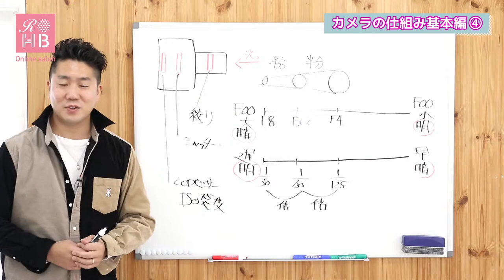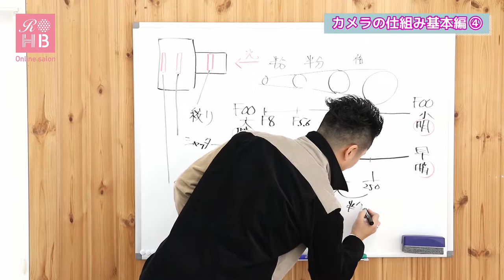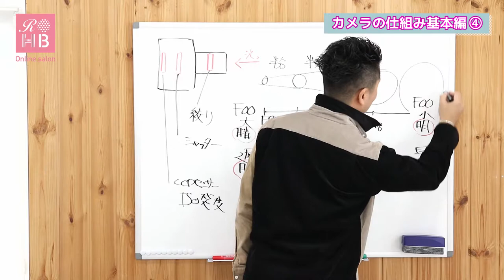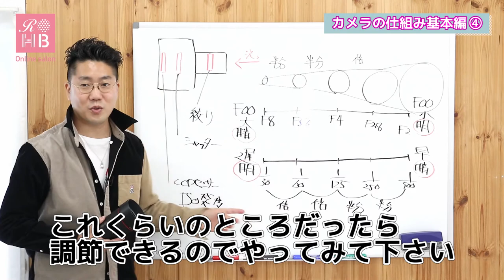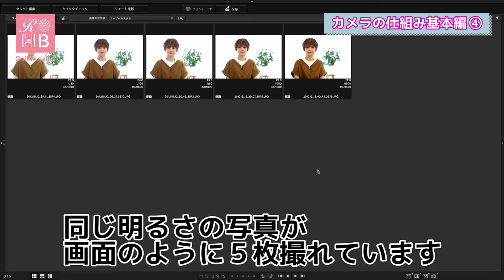【カメラ講座】 基本編Part4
『リアルオーダーヘアブック編集長』及びヘアスタイル専門で撮影をしている『カメラマン』の佐藤貢によるカメラ講座がスタートです!

まずは基本編！

今回も前回に引き続きゲストの方をお呼びした実践編となっております♪
・Belead EBISU代表　　関田大輔さん☆
・モデル　　　　　　　松本パトリシア美子さん☆

☆第4回目は実際の撮影風景での絞りとシャッタースピードについて☆
00:05~　おさらい
00:26~　絞りを開く
01:03~　絞りに合わせてシャッタースピードを設定
01:56~　絞りをさらに開く
02:30~　絞りに合わせてシャッタースピードを設定
02:41~　実践
02:50~　レンズの種類による違いについて
0356~まとめ

今回はここまで!!
絞り値とシャッタースピードの組み合わせで明るさを調整していることが
分かりましたね✨

次回は5月29日に公開します！！！
絞りとシャッタースピードの組み合わせや、同じ明るさで撮れていても
実際にどの写真を使用したらいいのか. などさらに詳しく説明いたします！！